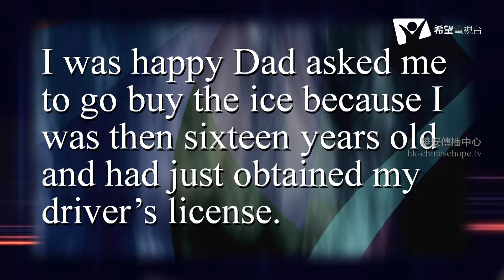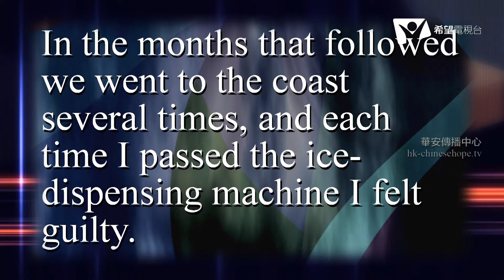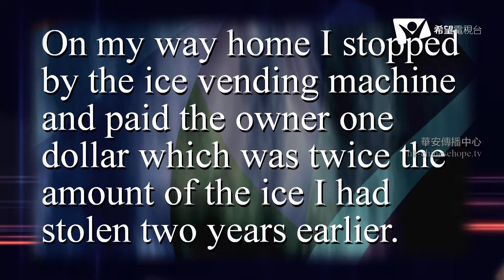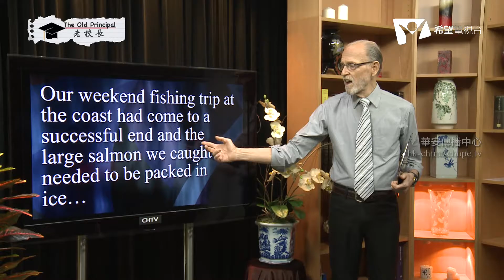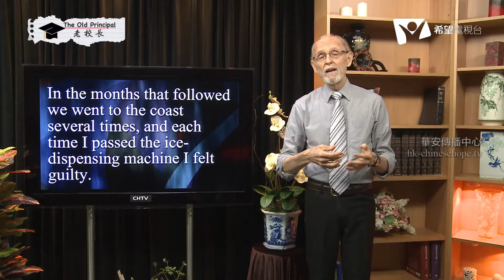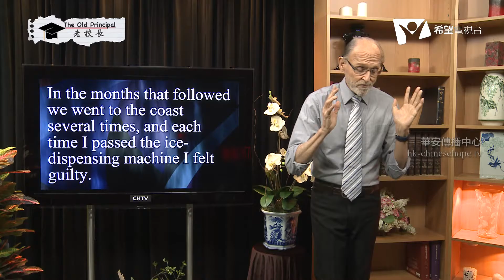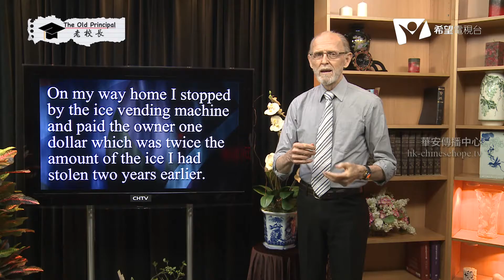The Old Principal 231